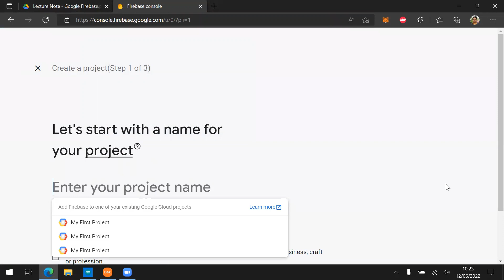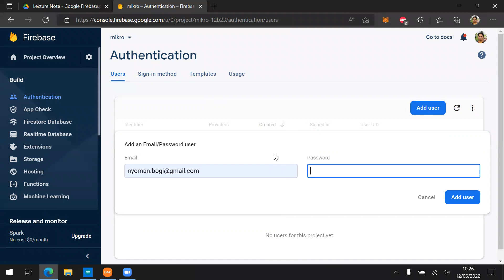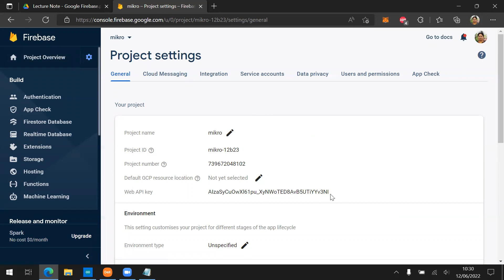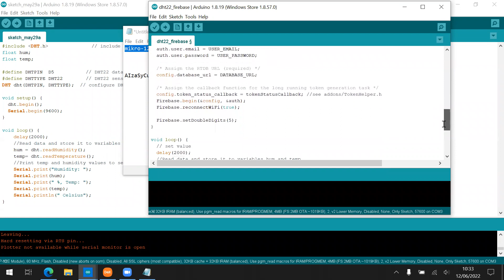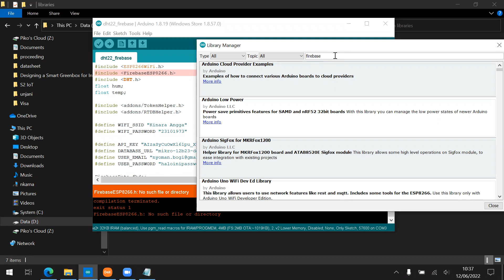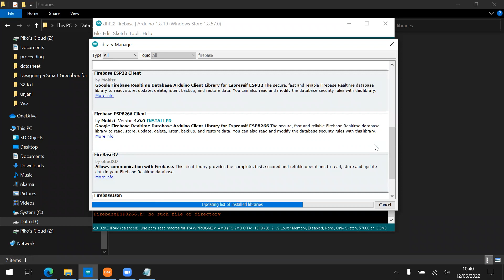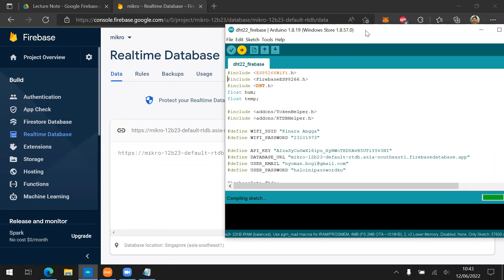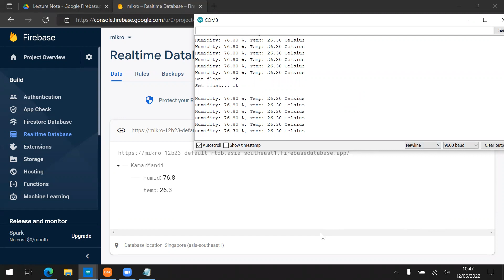Microprocessor and IoT TT-43-INT #13 Part 2